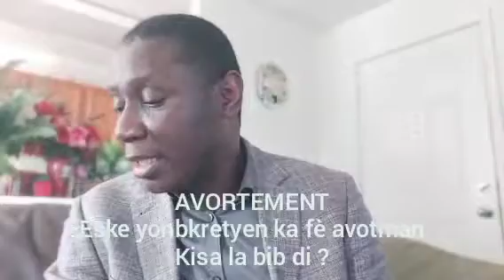AVÒTMAN, Kisa labib di?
Pawol Bondye eklere nou sou tout bagay. Li di tout vi enpotan e li di "NON" ak avotman sou tout fom li, kelkeswa koz la.

KONBYEN MOUN KI DAKO POU OBEYI?